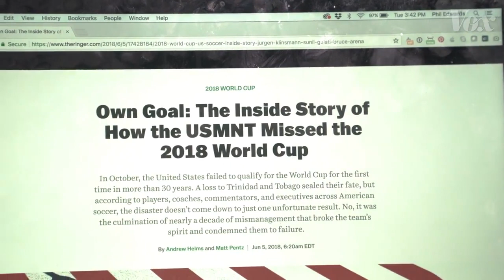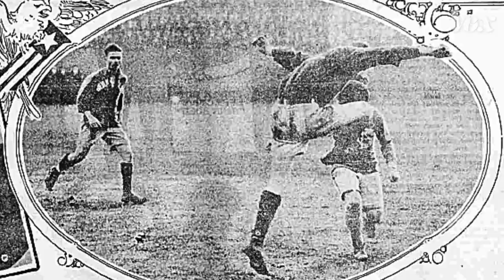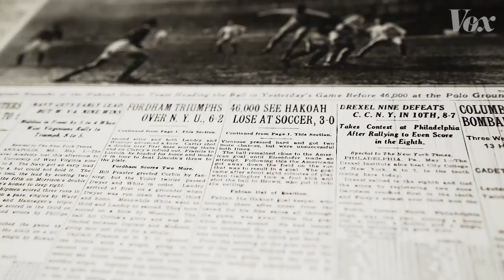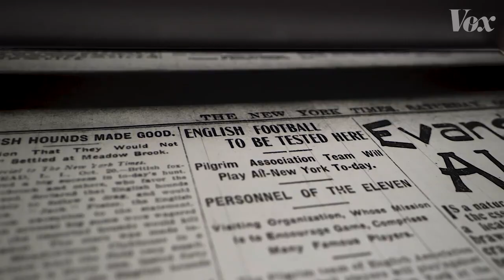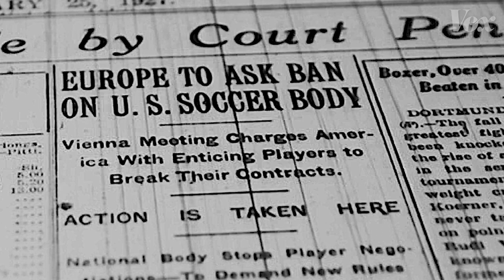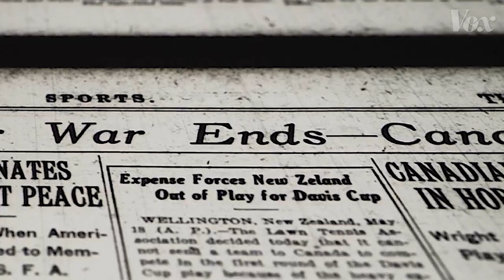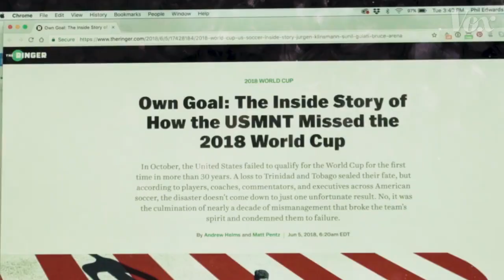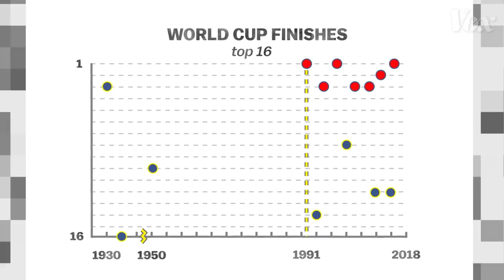Why Americans suck at soccer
The reason the US men's team isn't in the World Cup goes back 100 years.